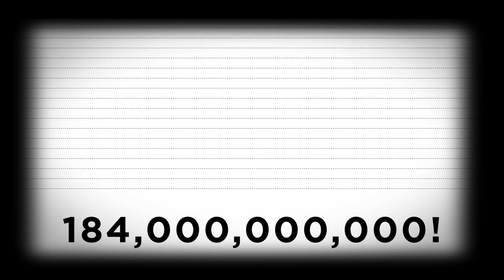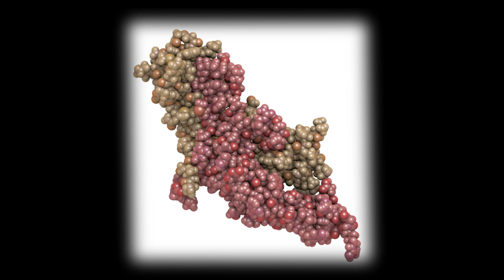The Secret History of the Rabbit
From pregnancy tests to witchcraft to world domination - here is the nature of the rabbit.

For more info about Toronto Wildlife Centre: torontowildlifecentre.com

CREDITS
Executive Producer: Alex Sopinka
Writer: Dr. Suzanne MacDonald
Host: Danielle Dufault
Producer: Dylan Dubeau
Camera & Editor: Andrew Strapp

SOURCES